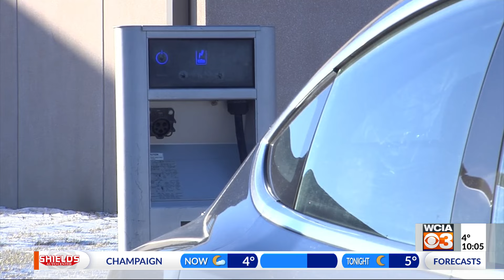Cold weather keeping electric cars in place; experts give advice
A charging station just north of Chicago was full of electric car owners waiting for a spot to open, but many of them ended up being towed away before that could happen.